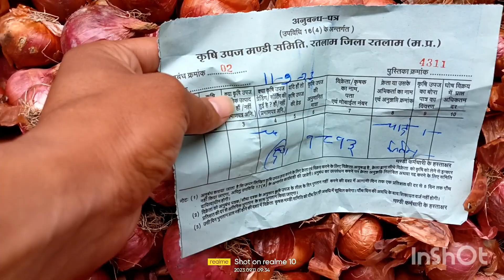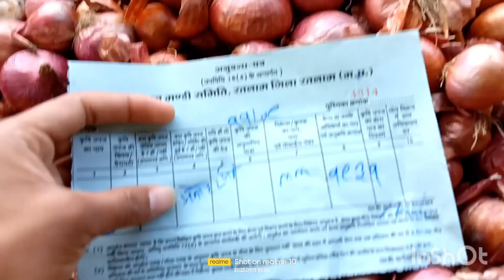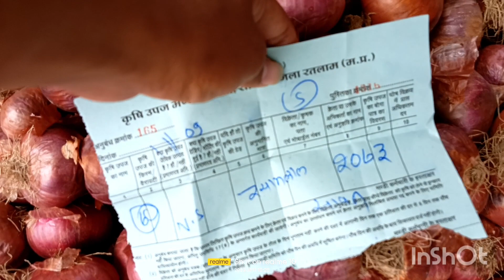रतलाम मंडी प्याज़ भाव 11/09/2023(सोमवार)